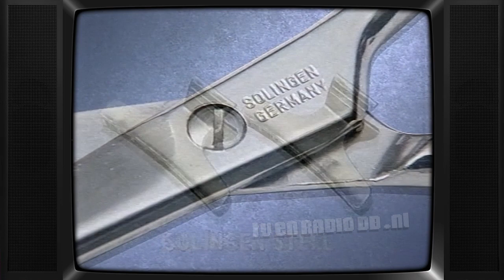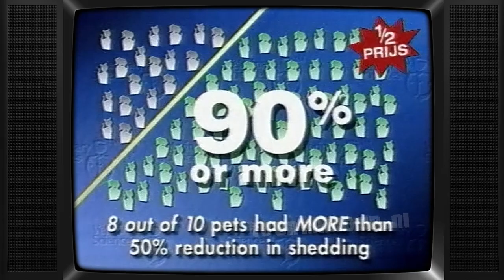TV: What's in Store - Jet Stream Oven Deluxe, Marae, Figaro, Shedaway (7") (NL versies) (19980325)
What's in Store - Q Uitverkoop - Jet Stream Oven Deluxe, Marae, Figaro, Shedaway (7 min) (Nederlandse versie). Infomercial uitgezonden op 25 maart 1998.